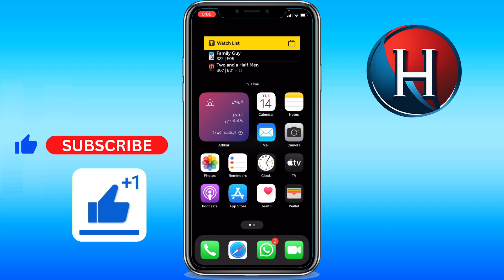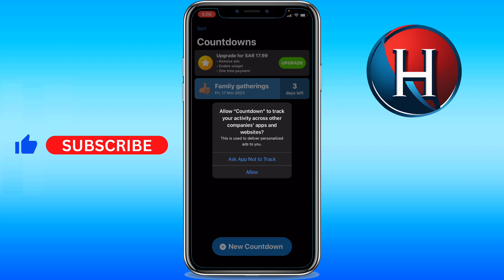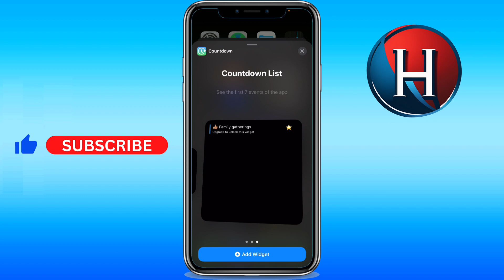How to add countdown widget to iPhone (FULL GUIDE)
You'll learn how to create a countdown widget on iphone. This works for how to add countdown widget to lock screen iphone and how to add countdown widget to home screen iphone. Basically, how to put a countdown widget on iphone. Enjoy!